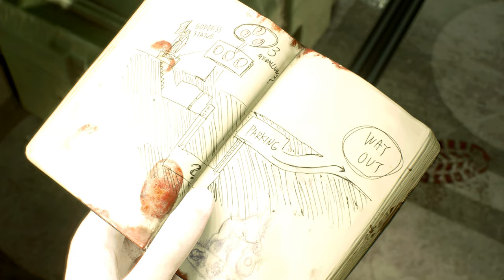Resident Evil 2 Remake mod Ellie Part 3